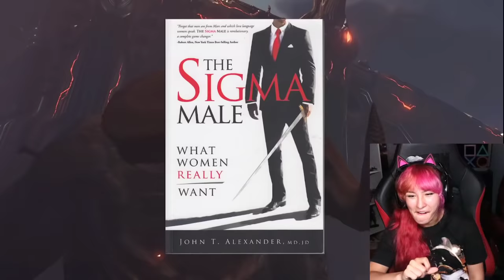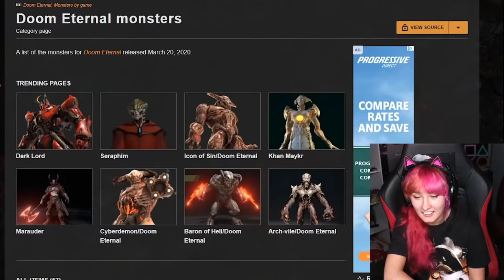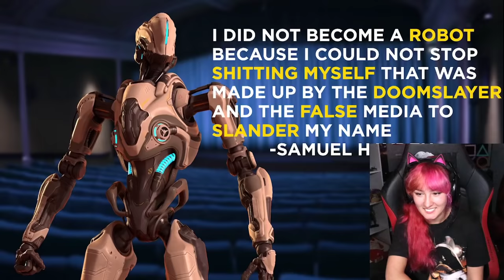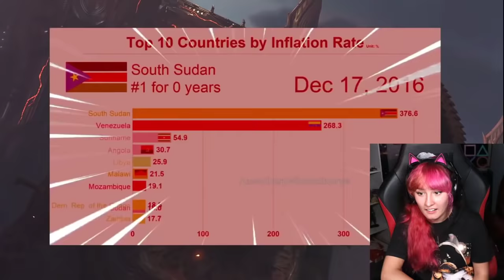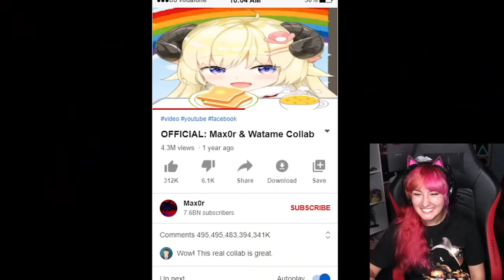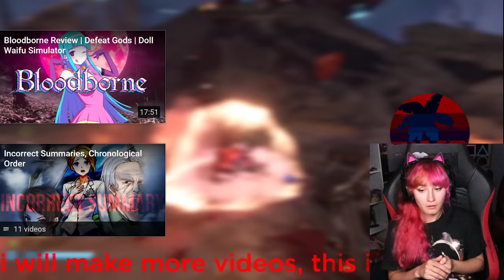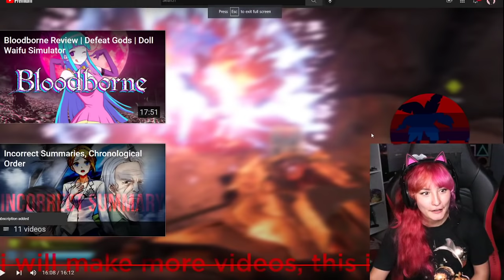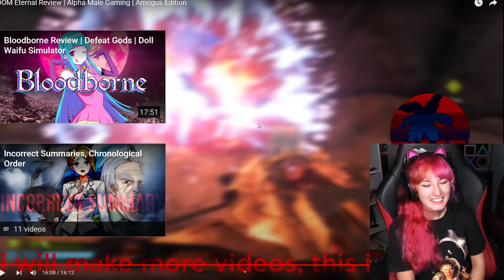Doom Eternal Review | Alpha Male Gaming reactions! Stream Clip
Original Video:
DOOM Eternal Review | Alpha Male Gaming | Amogus Edition